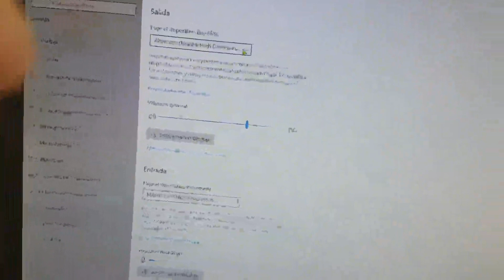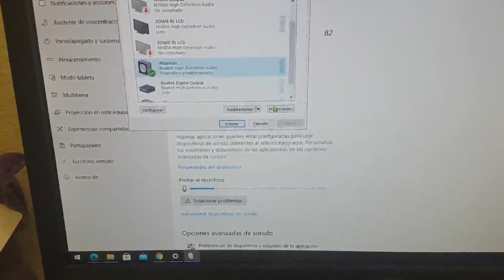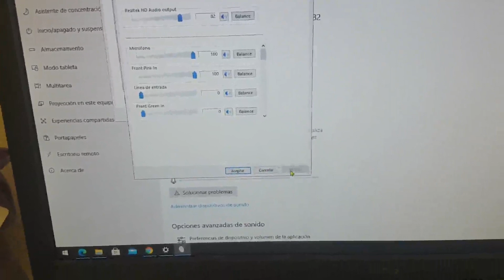Kdely Micrófono de Condensador USB Profesional, Claridad en sonido, fácil de instalar